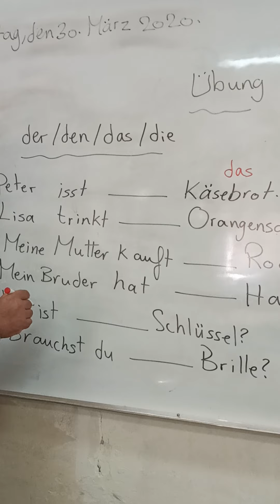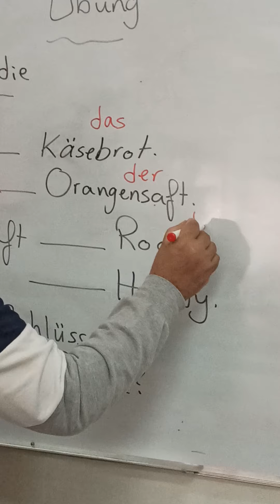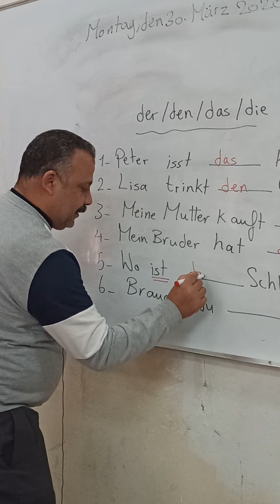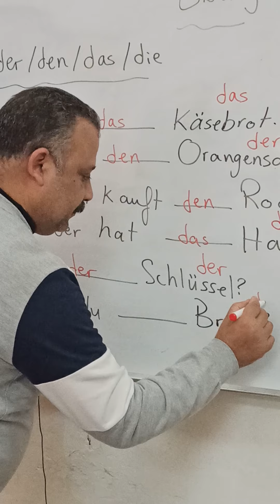Grammatik : Lektion: 6 Der Akkusativ ثانية ثانوى ألمانى - شرح قواعد حالة المفعول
Klassenbuch: Schritte international A1.2
 Akkusativ- Übung
ثانوية عامة
حالة المفعول